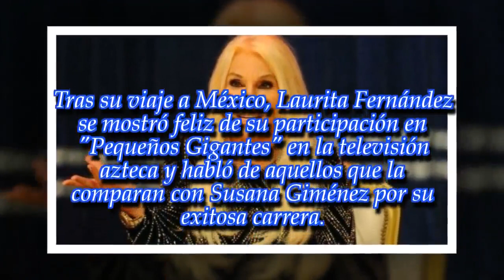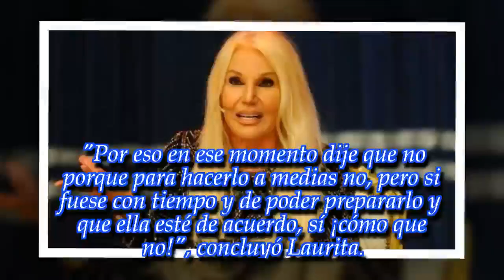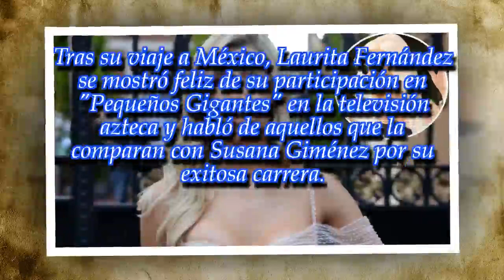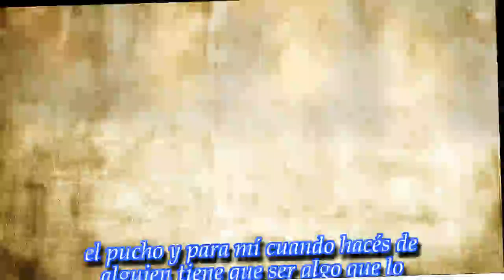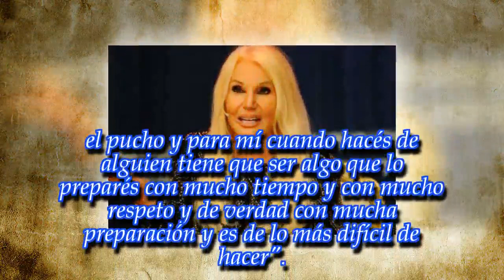Laurita Fernández: "Me habían convocado para interpretar a Susana Giménez"